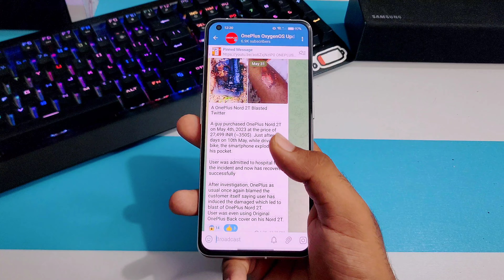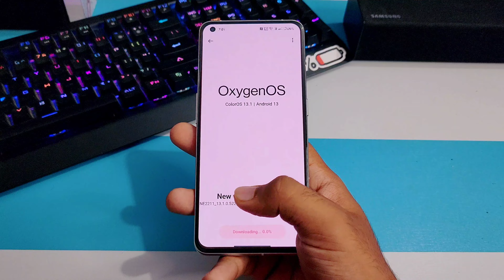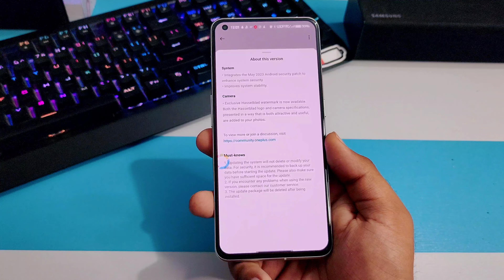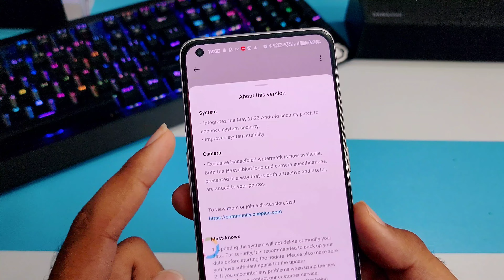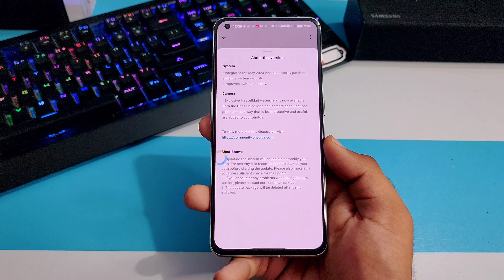Oneplus 10 Pro 5G May 2023 New Update (Hasselblad Watermark) Big Update